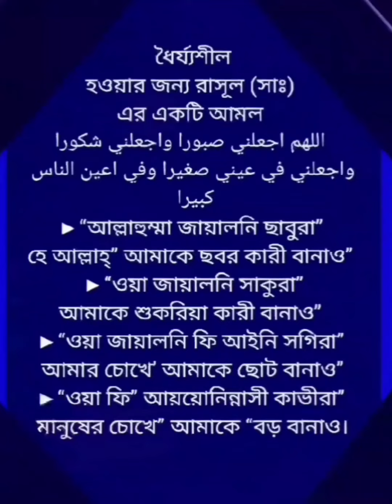ধৈর্য্যশীল হওয়ার জন্য রাসূল (সাঃ) যে দোয়া সবসময় আমল করতেন -মিজানুর রহমান আজহারী ওয়াজ Azhari waz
ধৈর্য্যশীল হওয়ার দোয়া দোয়া দোয়া_ও_আমল dua duaa doa mizanur_rahman_azhari waz waj #

ধৈর্য্যশীল হওয়ার জন্য রাসূল (সাঃ) এর একটি আমল / Patient

রাসুল সাঃ সব সময় যেই দোআ’ টি করতেন
 اللهم اجعلني صبورا واجعلني شكورا واجعلني في عيني صغيرا وفي اعين الناس كبيرا
 আল্লাহুম্মা জায়ালনি ছাবুরা”
হে আল্লাহ্‌” আমাকে ছবর কারী বানাও”
ওয়া জায়ালনি সাকুরা”
আমাকে শুকরিয়া কারী বানাও”
ওয়া জায়ালনি ফি আইনি সগিরা”
আমার চোখে’ আমাকে ছোট বানাও” “
ওয়া ফি” আয়য়োনিন্নাসী কাভীরা”
মানুষের চোখে” আমাকে “বড় বানাও।

আজহারী ওয়াজ
Mizanur Rahman Azhari Waz
Dr.Mizanur Rahman Azhari Waz
Mijanur Rahman Azhari Waz
Ajhari Waj
Azhari Waz
Ajhari Waz